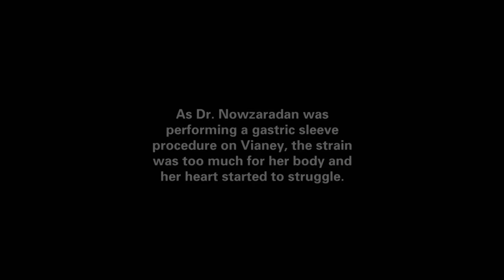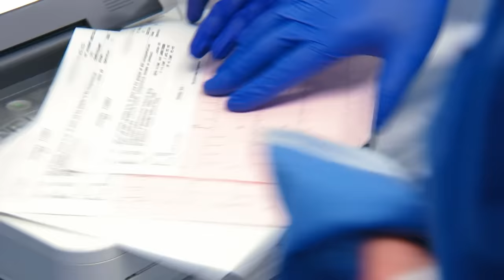500+ Lb Woman Goes Into Cardiac Arrest During Weight Loss Surgery | My 600 Lb Life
Vianey proves to Dr Now that she's serious about weight loss and finally has her surgery approved. However, once on the operating table, her heart goes into cardiac arrest, preventing doctors from operating on her.